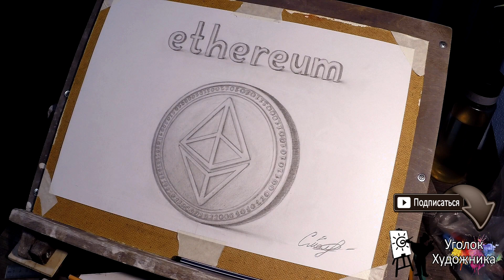Рисунок крипто-монеты Ethereum.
Первый художественный рисунок крипто-монеты Ethereum.
Монета нарисовано простым карандашом.

Если Вы хотите заказать для себя или своих близких необычную картину, объемный барельеф или цветную роспись на стене, то звоните или пишите нам по телефону (Viber), (WhatsApp), (Telegram). Вам ответит Семён.

Поддержать наш канал «Уголок Художника» вы можете переводом на карту Сбербанк! Большое спасибо за вашу помощь! Благодаря Вам наш канал будет продолжать развиваться!